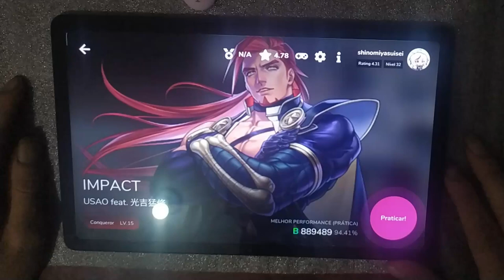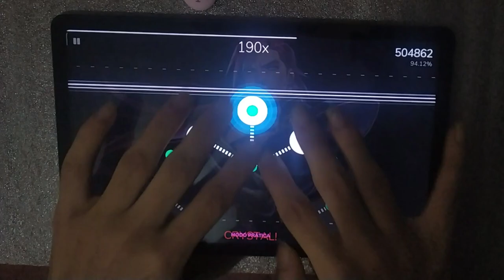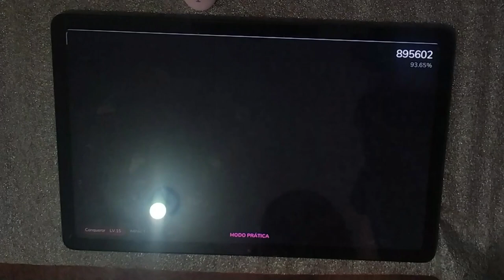[CYTOID] IMPACT | Conqueror 15 | Shinomiya Suisei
Compositor: USAO feat. 光吉猛修

Level: Conqueror Lv.15

Ilustração: HARDCORE TANO*C

Charter: aktayl

StoryBoard: aktayl